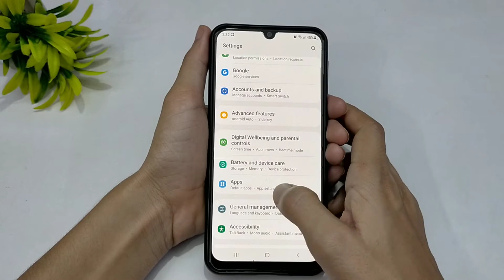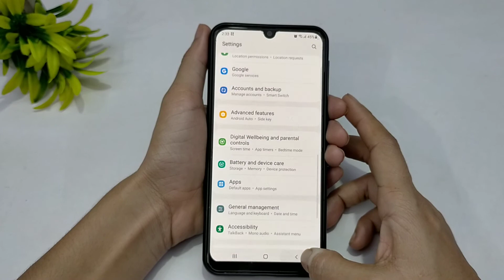Default App Settings In Samsung A70s | How To Set Default App In Samsung A70s